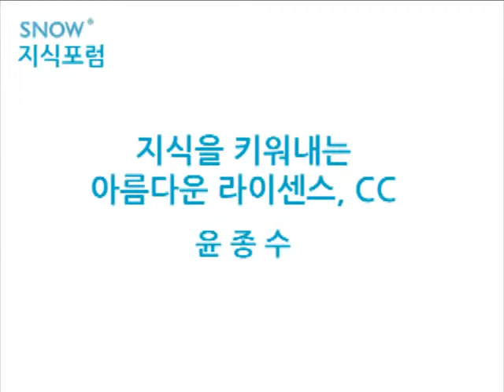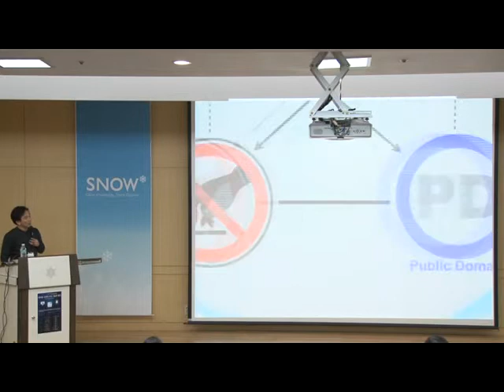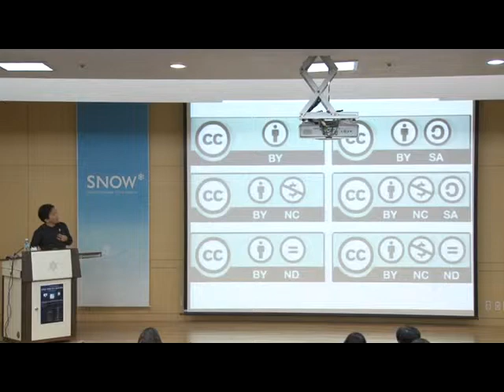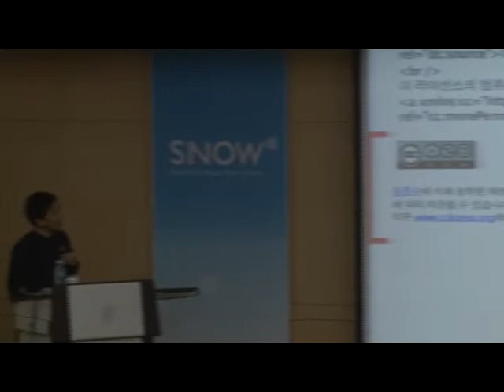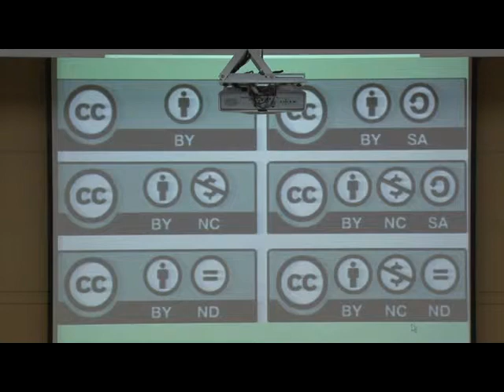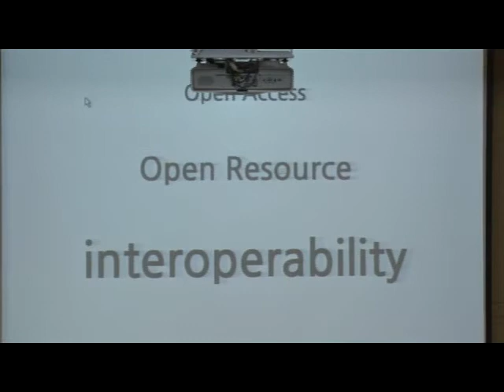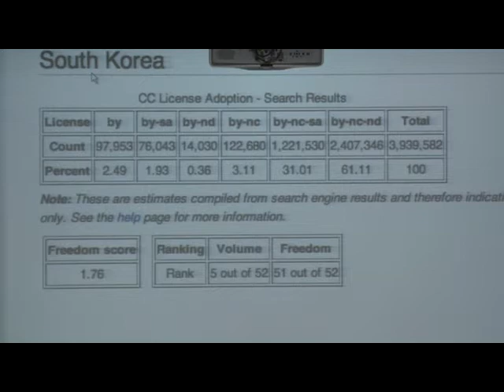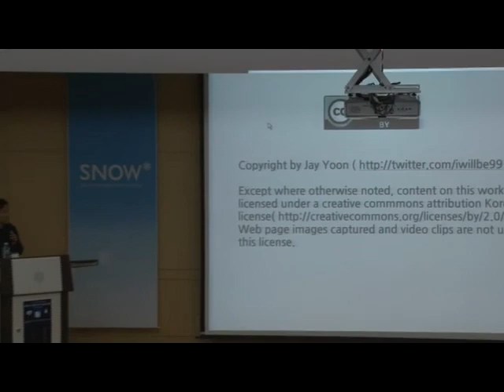[SNOW 지식포럼] 지식을 키워내는 아름다운 라이센스, CC - 윤종수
[SNOW 지식포럼] 지식을 키워내는 아름다운 라이센스, CC
2011년1월 22일 숙명여대 제1캠퍼스 진리관 B101호 중강당
연사자: 윤종수, CCK 프로젝트 리드 / 안전지법 부장판사